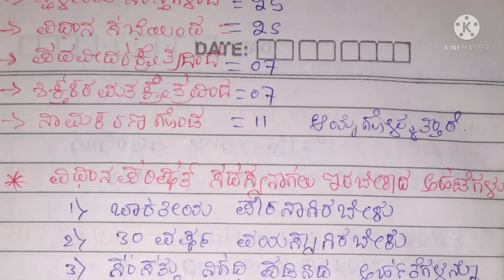Indian Constitution class 25 State Assembly (part 1) ರಾಜ್ಯ ವಿಧಾನ ಮಂಡಲ ಭಾಗ 1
ರಚನೆ
ಅರ್ಹತೆಗಳು
ಸ್ಥಾನಗಳ ಹಂಚಿಕೆ